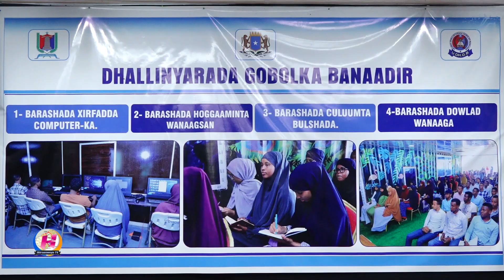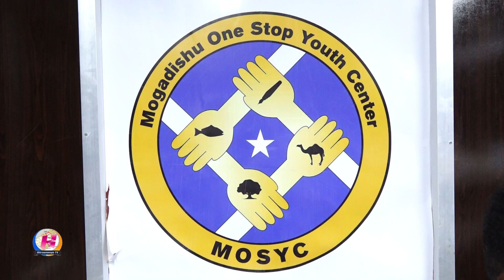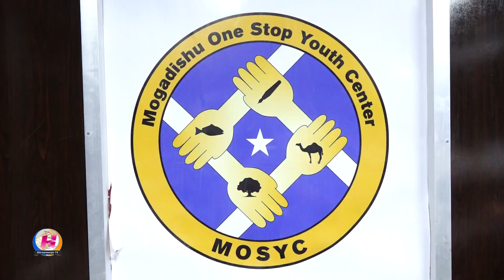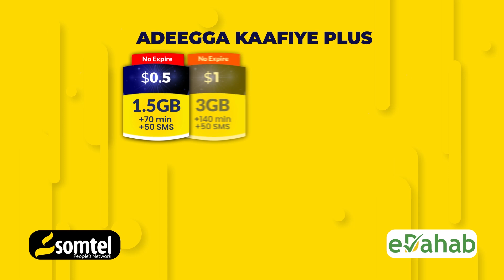Gudoomiyaha cusub ee Dhalinyarad Gobolka Banaadir oo Xilkii la wareegay.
Munaasabad ay xilka kula kalawareegayeen Guddoomiyihii Hore ee Dhalinyarada Gobolka Banaadir iyo kan cusub oo lagu qabtay Muqdisho.